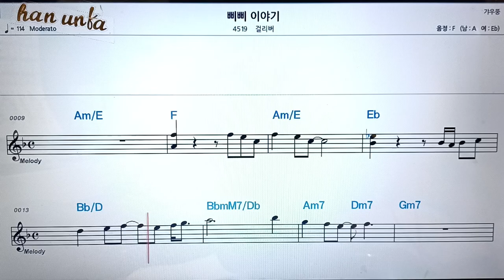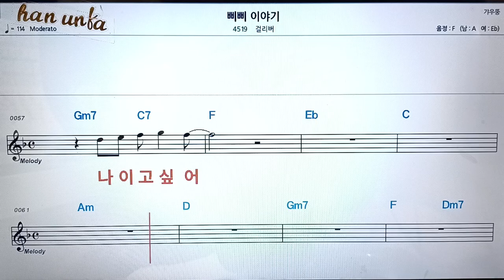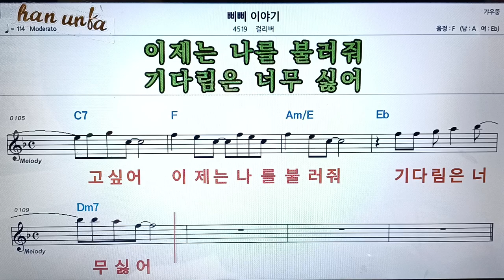삐삐 이야기/걸리버👍노래 반주, 코드 악보,가라오케💋Karaoke*Sheet Music*Chord*MR